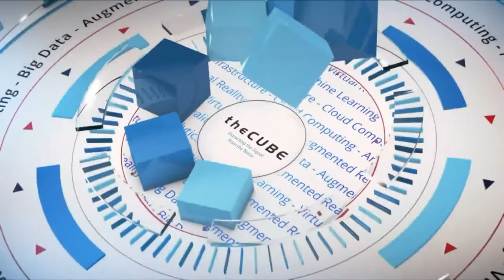Parvaneh Merat & Amanda Whaley, Cisco DevNet | Cisco Live US 2018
Amanda Whaley, Senior Director of Developer Experience at Cisco DevNet and Parvaneh Merat, Senior director of Community and Ecosystems joins John Furrier and Stu Miniman live on theCUBE from Cisco Live US 2018

As DevNet reaches ‘critical mass,’ developer collaborations are driving business outcomes

When Cisco Systems Inc. created its developer program DevNet in May 2014, it foresaw that software, application programming interfaces and programmability would become core to computing’s network. Cisco knew it needed to get network builders and network operators trained with transitional skills, as well as enabling cross-pollination between network teams.

Four years later, DevNet has reached 500,000 registered users, what Cisco calls “critical mass,” allowing them to push network innovation through collaboration. To enable this, Cisco recently kicked off the DevNet Code Exchange. While all the code can still be found in GitHub, there was a need for a curated list, filtered by product and by language.

“I sometimes joke that it’s like Zappos for sample code because you can [specify] a code for DNA center or a C in Python, and then [you can] see all of the repositories submitted by the community,” explained Amanda Whaley (pictured, right), director of developer experience at Cisco DevNet.

Whaley and Parvaneh Merat (pictured, left), senior director of community and ecosystem at Cisco DevNet, spoke with John Furrier (@furrier) and Stu Miniman (@stu), co-hosts of theCUBE, SiliconANGLE Media’s mobile livestreaming studio, during the Cisco Live event in Orlando, Florida. They discussed how DevNet Code Exchange is expanding beyond code to drive business value, as well as the implications for intent-based networking, or IBN. (* Disclosure below.)

Shifting mindsets from build to business
Cisco found that, as developers collaborated and worked with each other, they moved from thinking just about code to solve one problem into working out the business value associated with the problem they were trying to solve, as well as how they could apply that to other use cases, creating repeatable value across multiple organizations.

“[Developers] can come and see what’s already been built: ‘Is there something that can jumpstart my development?’ And if there’s not, then they can [partner] with each other,” Merat said.

DevNet Exchange helps facilitate IBN by bringing together developers from different organizations to collaborate and solve issues they may have in common. An example of this collaboration is happening right at the Cisco Live event. The organizations that sell and install the Cisco Meraki Network are different from companies that build wayfinding software. Working together, the wayfinding companies can access Meraki’s embedded Wi-Fi location services to expand and enhance their software.

Cisco Live partnered with an independent software vendor to embed a cloud-based navigation app into the Cisco Live app. Therefore, users can tap within the app on the session that they want to attend, and a map will come up to navigate them from where they are within the convention center to where the session is located, according to Merat and Whaley.

Watch the complete video interview below, and be sure to check out more of SiliconANGLE’s and theCUBE’s coverage of the Cisco Live event. (* Disclosure: Cisco Systems Inc. sponsored this segment of theCUBE. Neither Cisco nor other sponsors have editorial control over content on theCUBE or SiliconANGLE.)